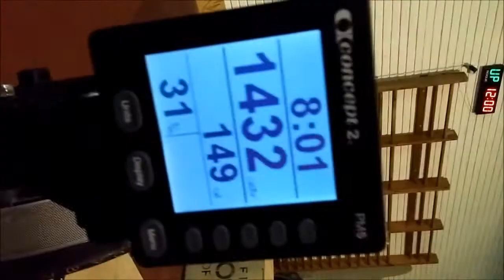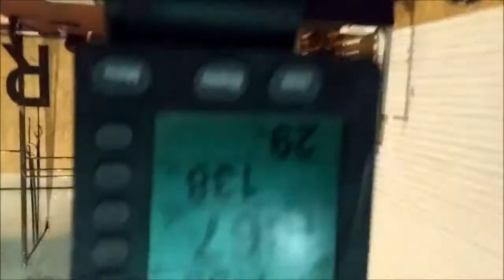Tamas Szilagyi & Csaba Stenszky Adriatic Throwdown 2016 Qualification Wod1